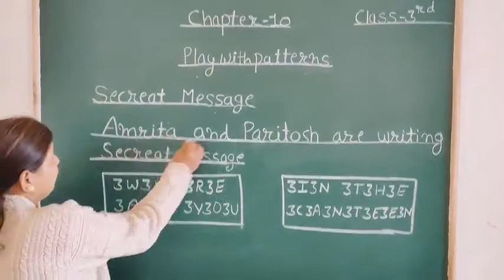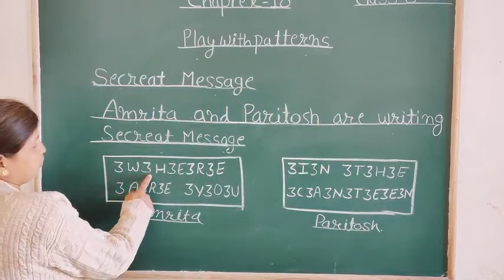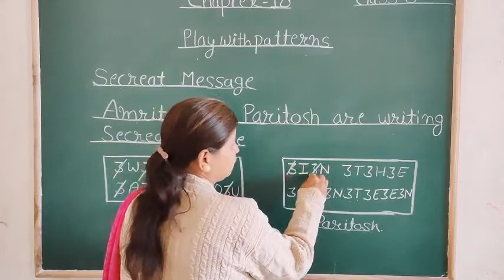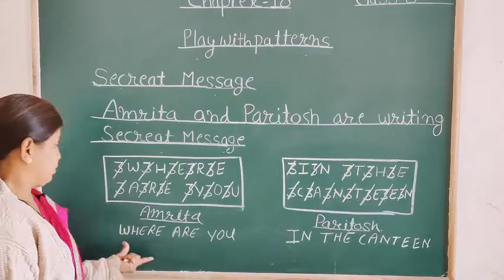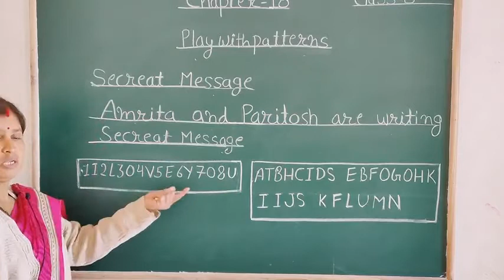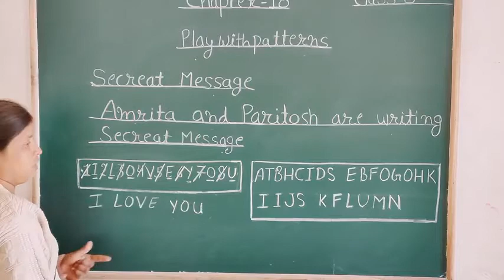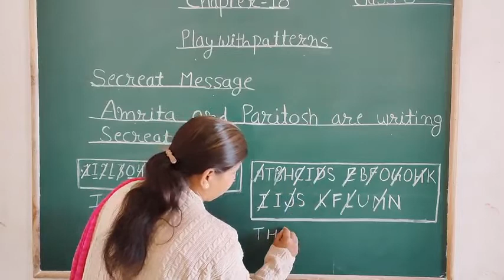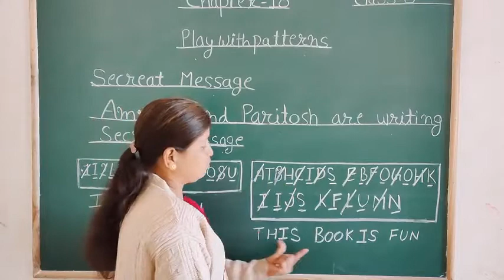Play With Patterns | Secret Message | Class- 3rd | Mathematics | Chapter- 10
Class - 3rd | Mathematics | Chapter - 10 | Play With Patterns | Secret Message

Video by Mrs. Meenu Jadhav